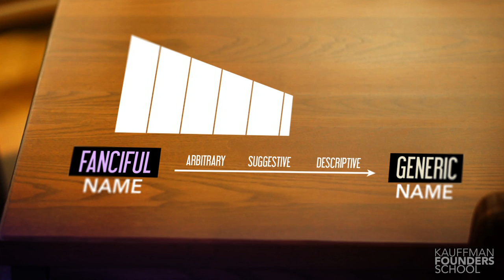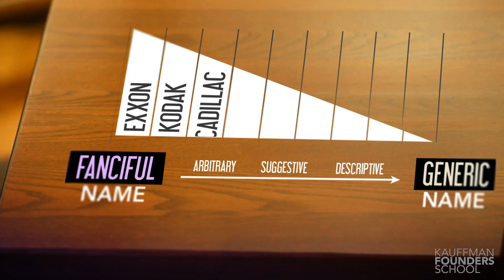Intellectual Property: Trademarks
Peter McDermott argues trademarkes are the face of your company to the marketplace. What is a trademark?

THIS VIDEO CAN HELP ANSWER:
How could registering a trademark help you?
How do I choose a trademark?
How crucial is it?

The Kauffman Founders School series modules include Powerful Presentations, Intellectual Property, Founder's Dilemmas, Entrepreneurial Selling, Entrepreneurial Marketing, Surviving the Entrepreneurial Life, Startups, and much more.